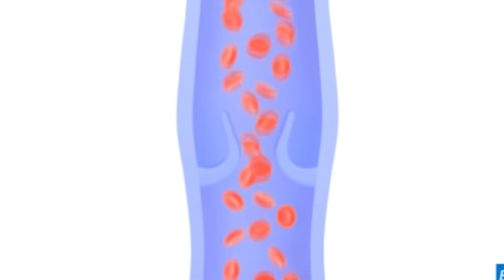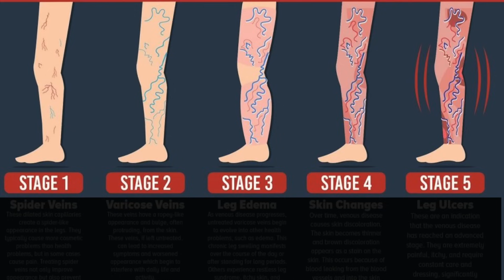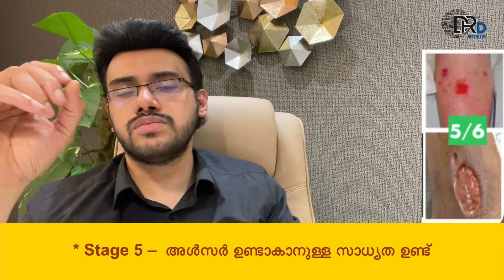903: 🛑 വെരിക്കോസ് വെയിൻ : ഈ കാരണങ്ങളും, ലക്ഷണങ്ങളും അറിഞ്ഞിരിക്കുക| Varicose Vein: Causes & Symptoms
🛑 വെരിക്കോസ് വെയിൻ : ഈ കാരണങ്ങളും, ലക്ഷണങ്ങളും അറിഞ്ഞിരിക്കുക| Varicose Vein: Causes & Symptoms..Part 1

വെരിക്കോസ് വെയിൻ എന്ന രോഗാവസ്ഥ ഇന്ന് മിക്ക ആളുകളിലും സാധാരണമാണ്. മുതിർന്ന ആളുകളിൽ 30 ശതമാനത്തിലധികം പേരെയും ഈ രോഗം ബാധിക്കുന്നതായി കണക്കാക്കപ്പെടുന്നു.

കാലിലെ വെയ്‌നുകൾ വീർത്ത്, തടിച്ച് പോലെ കാണപ്പെടുന്ന ഒരു അവസ്‌ഥ ആണ് വെരിക്കോസ് വെയ്‌നുകൾ എന്നു പറയുന്നത്.

🔴 ശരീരത്തിൽ എന്ത് മാറ്റം  കൊണ്ടാണ് വെരികോസ് വെയ്ൻ (varicose vein) ഉണ്ടാകുന്നത്‌?

🔴 വെരിക്കോസ് വെയിൻ ഉണ്ടാകാനുള്ള പ്രധാനപ്പെട്ട കാരണങ്ങൾ എന്തൊക്കെയാണ്?

🔴 വെരിക്കോസ് വെയിൻ ലക്ഷണങ്ങൾ എന്തൊക്കെ?

🔴 വെരിക്കോസ് വെയിൻ എത്ര തരത്തിലുണ്ട്?
എല്ലാവരിലും ഉണ്ടാകുന്നത് ഒരേ പോലെയാണോ?

ഈ വീഡിയോ കണ്ടതിനു ശേഷം സേവ് ചെയ്തു വെയ്ക്കുക..ഉപകാരപ്പെടും.. മറ്റുള്ളവർക്കായി ഈ വീഡിയോ ഷെയർ ചെയ്യുകയും ചെയ്യുക ... ആർക്കെങ്കിലും തീർച്ചയായും അത് ഒരു ഉപകാരം ആയേക്കും .. പല ജീവനുകളും രക്ഷിക്കാനായി നമുക്ക്  കഴിയും...!!

(നേരായ ആരോഗ്യ വിവരങ്ങൾക്ക് ഈ പേജ് ലൈക് ചെയ്യുക)

Dr Danish Salim; currently working as Specialist Emergency Department, Sheikh Khalifa Medical City, Abu Dubai, UAE Health Authority & Managing Director at Dr D Better Life Pvt Ltd. He was the academic director and head of emergency department at PRS Hospital, Kerala. He has over 10 year experience in emergency and critical care. Awarded SEHA Hero award and received Golden Visa from UAE Government for his contributions in Health Care.

Positions Held

1. Kerala state Secretary: Society for Emergency Medicine India

2. National Innovation Head Society for Emergency Medicine India

3. Vice President Indian Medical Association Kovalam